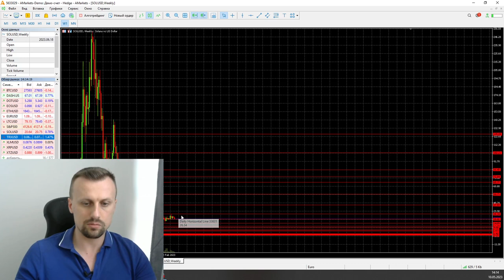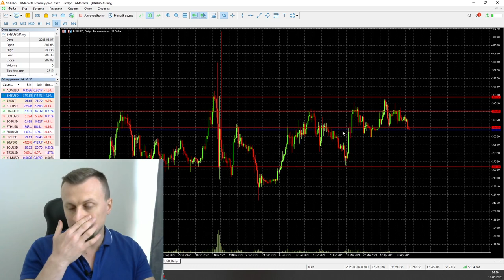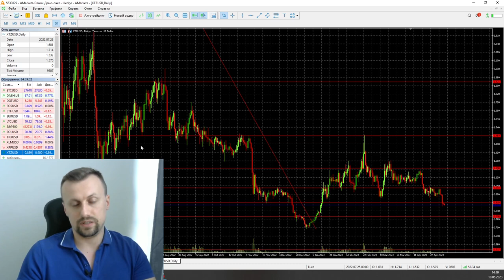Важные уровни BTC для открытия сделки | AMarkets